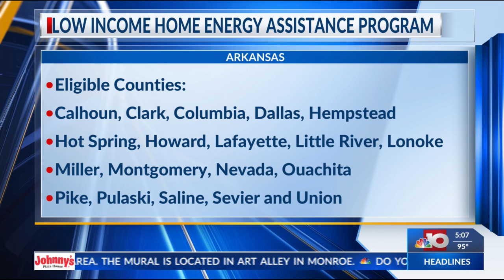NBC 10 News at 5:00 p.m.: Low Income Home Energy Assistance Program